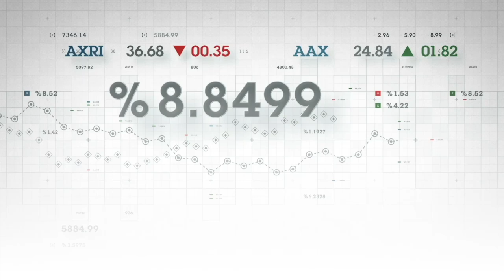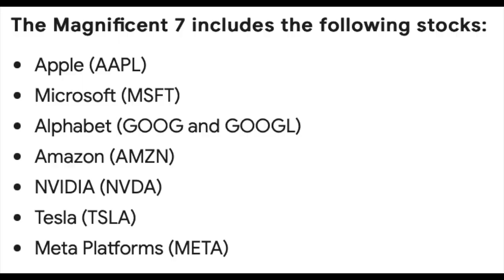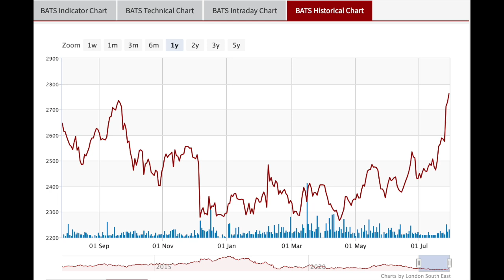What's Hot End of July '24 ABF AZN BARC BATS LSEG RR.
With much global investment attention on the US 'Magnificent Seven', which standout UK stocks could be considered the 'Magnificent Seven of the Square Mile?'  Sarah shares reporter intelligence for you to mull this summer